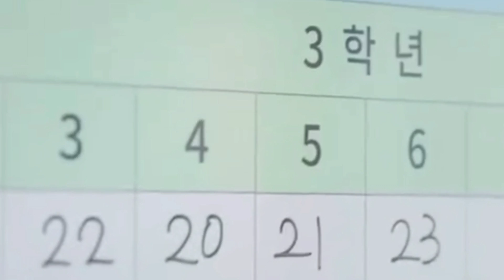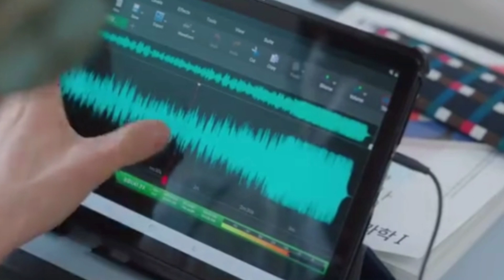Ghost lives with them in this class || The mysterious class || Episode - 1 || Hindi explanation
Note : 'IF ANY COPYRIGHT OWNER FIND THEIR CONTENT IN MY VIDEO SO PLEASE KINDLY CONTACT ME BEFORE GIVING STRIKE OR DO SOMETHING, EITHER I WILL REMOVE MY VIDEO OR WILL GIVE YOU CREDIT.'

Copyright Use Disclaimer- This video is for entertainment purposes only.Copyright Disclaimer Under Section 107 of the Copyright Act 1976, allowance is made for "fair use " for purposes such as criticism, comment and research .Fair use is a use  permitted by copyright statute that might otherwise be infringing.Non - profit , educational or personal use tips the balance in favor of fair use.In case you feel this is disputed content,feel free to contact me at -